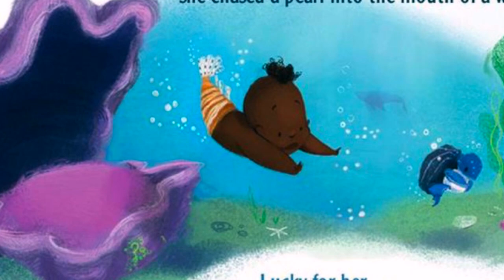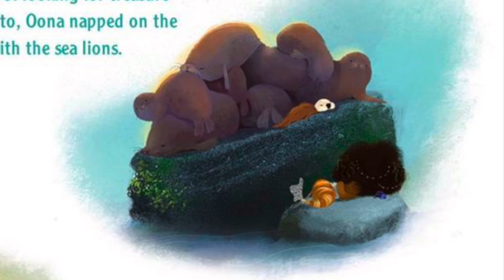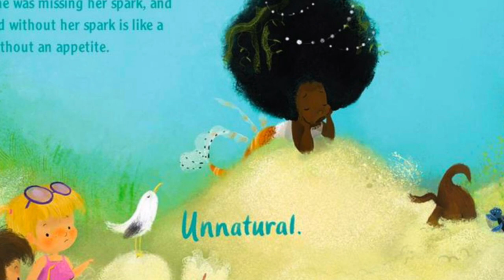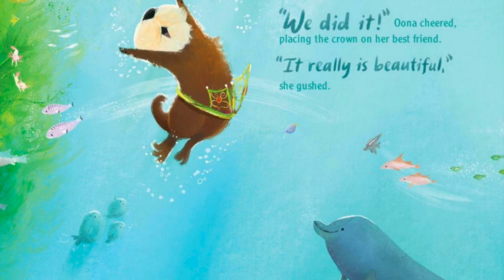Oona by Kelly DiPucchio (Read Aloud)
Oona and her best friend Otto love to search for treasure…and often find trouble instead.

Messy trouble.

Tricky trouble.

Even shark-related trouble.

That’s never stopped them before, though!

After all, no proper treasure hunt is without some adventure. But when the grandest treasure yet is stuck in a deep, dark rift, Oona’s not sure if she can dive right in. What might be waiting for her in those unknown waters?